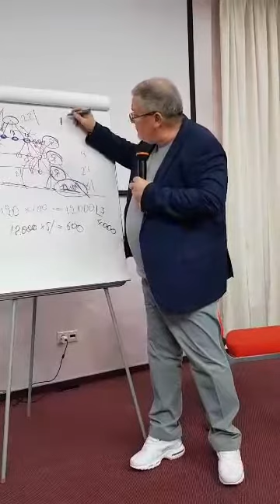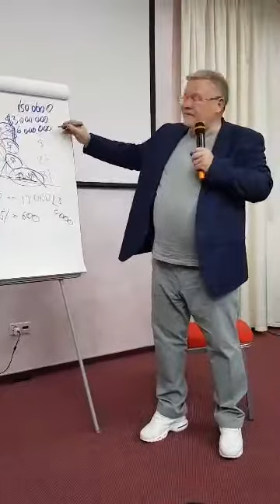Владимир Полежаев. О других заработках.